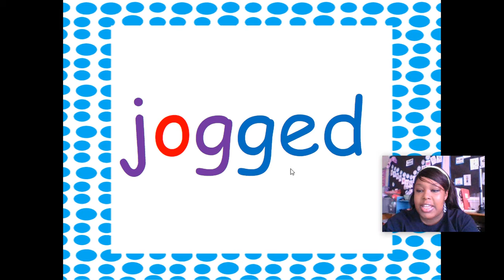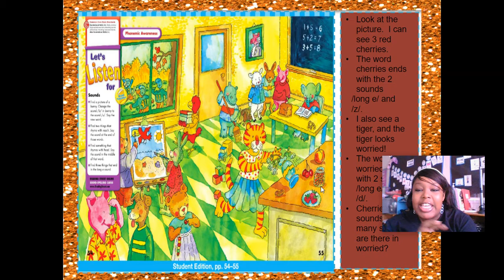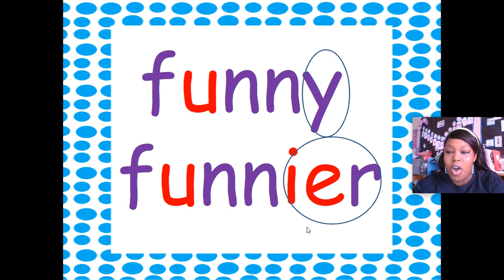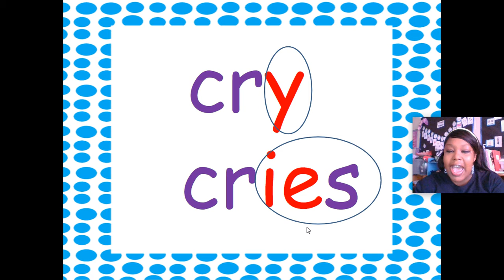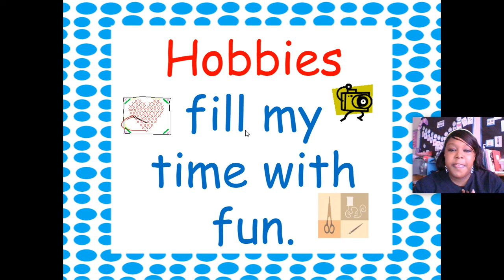Phonics Time U4W3D2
drop the y and add.